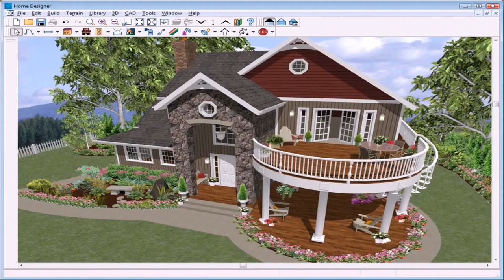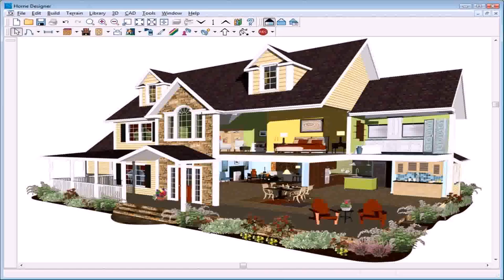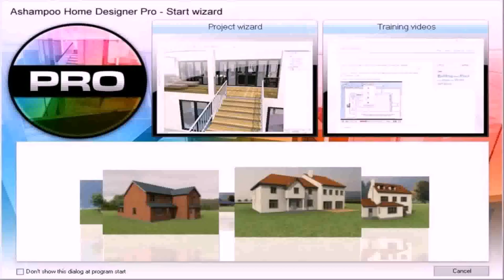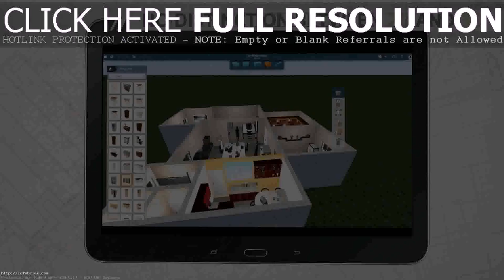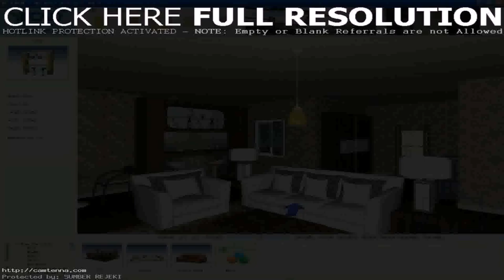House Design Games Downloads Free (see description)